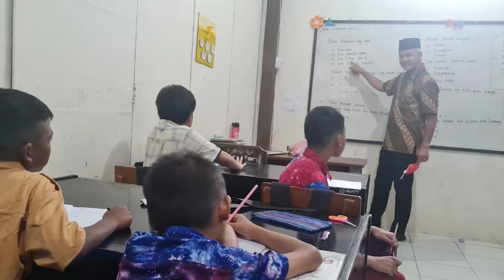Ganjar Pranowo Mengajar di Pesantren Anak Berkebutuhan Khusus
Belum lama ini, @GanjarPranowoOfficial mengunjungi Pondok Pesantren Anak Difabel Al Firdaus Desa Tampingan, Kendal. Ganjar memantau langsung kondisi asrama, menemui anak-anak kebutuhan khusus di ruang kelas dan menemui Ketua Pondok Pesantren, Kadiyono.

Tak hanya itu saja, Ganjar juga bercengkrama dengan siswa-siswa berkebutuhan khusus sekaligus menyempatkan waktu untuk mengajar. Beliau juga mengajak anak-anak tersebut membaca tulisan di papan tulis dan memberikan motivasi agar mereka tetap bersemangat menempuh pendidikan.

Ganjar menyampaikan kekagumannya dengan ketekunan para guru, yang memberikan fasilitas pendidikan kepada anak-anak berkebutuhan khusus. Ia juga meminta pengelola Ponpes Anak Difabel Al Firdaus untuk segera menyelesaikan perizinan dan legalitasnya, agar para siswa bisa belajar lebih tenang dan nyaman ke depannya.

Tak ketinggalan, Ganjar juga memberikan bantuan dan santunan pada Pondok Pesantren tersebut.